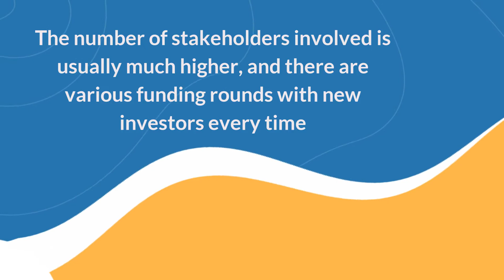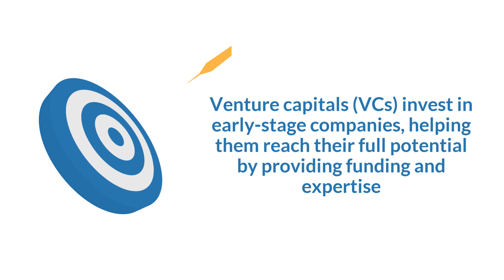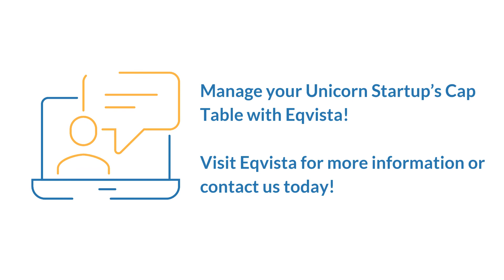Cap table for Unicorn Startups | Eqvista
Well, a cap table is a key to understanding the relationship between the founders and other shareholders. It is an easy-to-understand document that can quickly show how investors have been involved in the startup since its founding. Unicorn startups are highly valued companies, estimated to have reached a valuation of $1 billion or more.